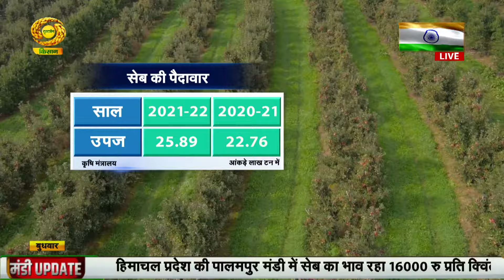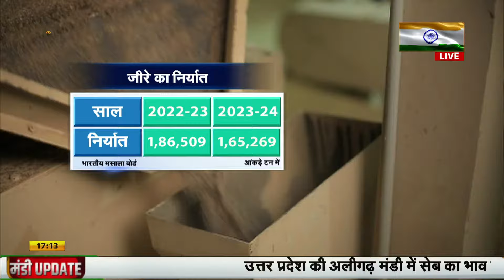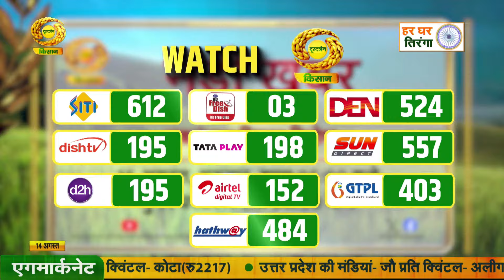Agricultural Market News | Mandi Khabar | मिले-जुले रूख के साथ हुए मक्का के सौदे | August 14, 2024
Agricultural Market News | Mandi Khabar | मिले-जुले रूख के साथ हुए मक्का के सौदे | DD Kisan | August 14, 2024